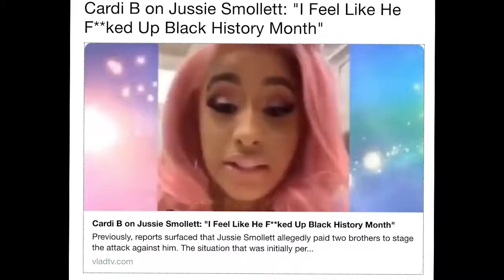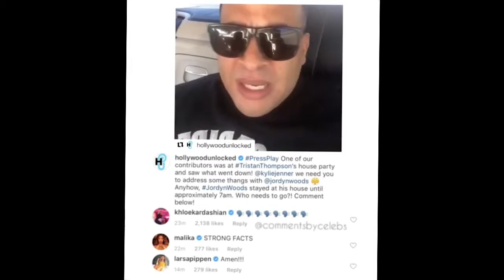Cardi B Calls Out Jussie Smollett, Kardashian Drama, Grammy Recap - ICTV Entertainment S6E3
Stella Hall spills all the Hollywood tea.